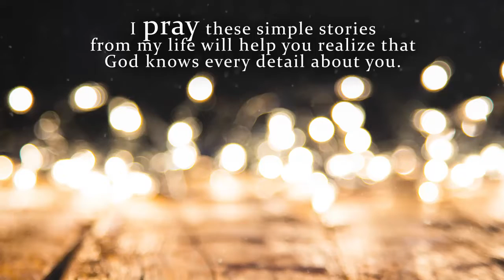You Matter to God by Patricia C Watson